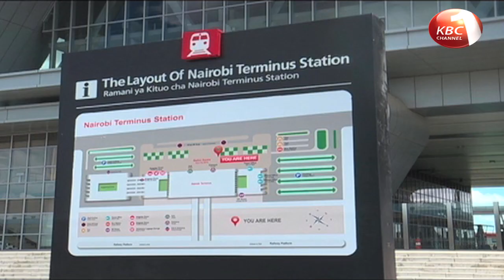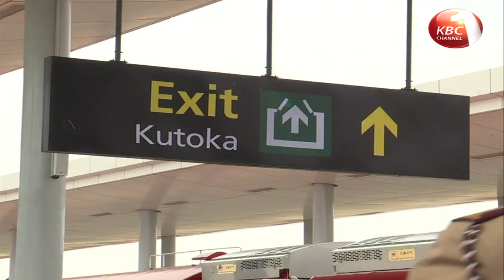Second train between Nairobi and Mombasa to begin 1st of November, 2017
Kenya Railways Corporation will begin a second train service on the Standard Gauge Railway between Nairobi and Mombasa starting November 2017. The express train service will depart both Nairobi and Mombasa Termini at 3.30PM. The corporation currently operates one inter-county train service in the morning.